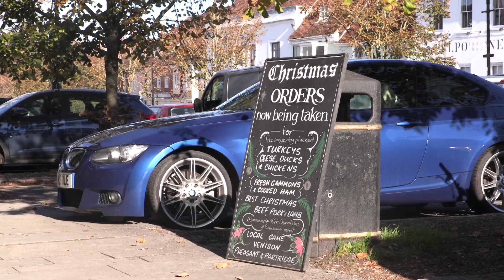Southampton's Rising Housing Market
With an ever-competitive housing market on our hands, Southampton has become the latest city to succumb to the cravings money holds.